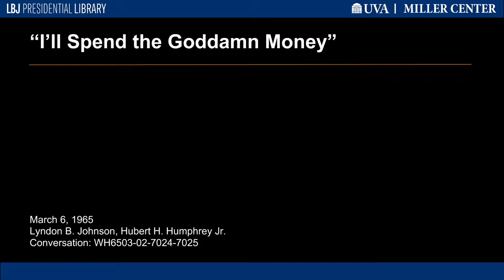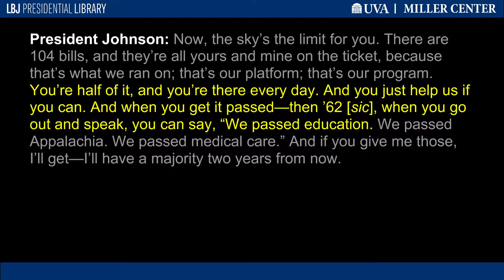"I'll Spend the Goddamn Money"